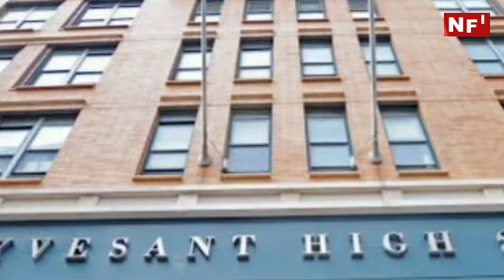ગ્રાન્ટેડ શાળાઓનો રાજ્યના ઓડિટમાં થયો પર્દાફાશ